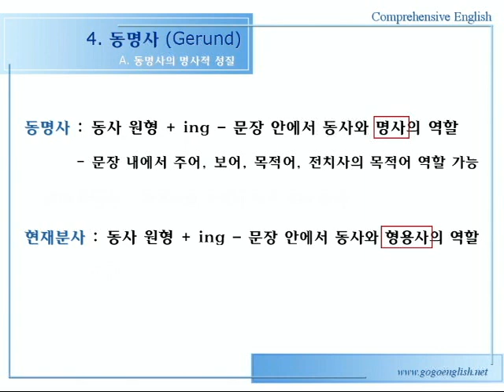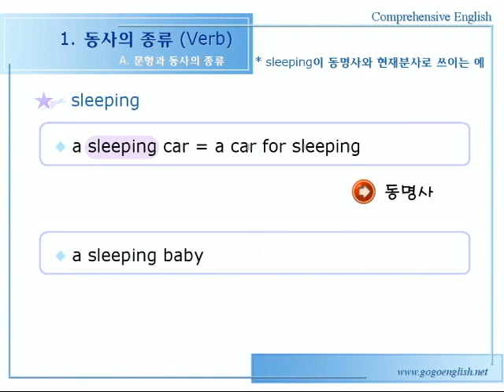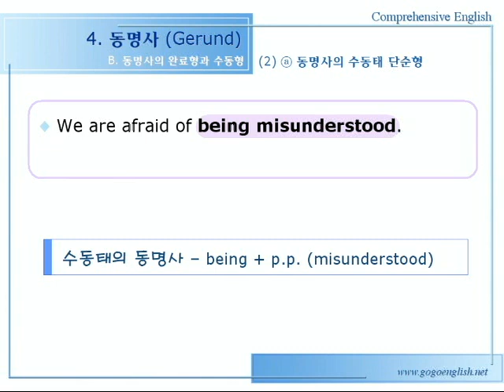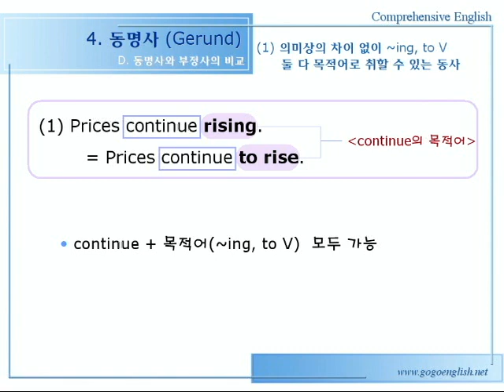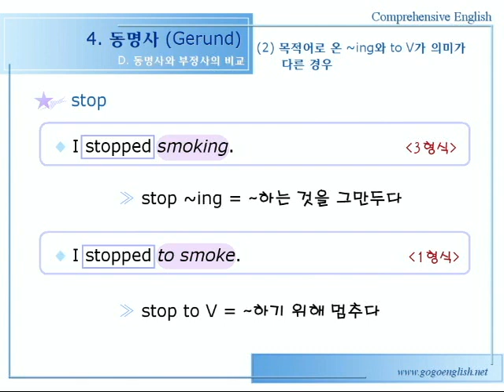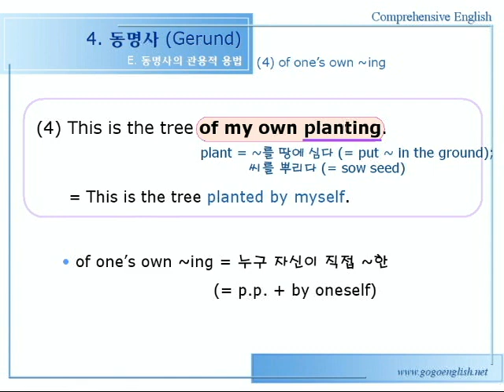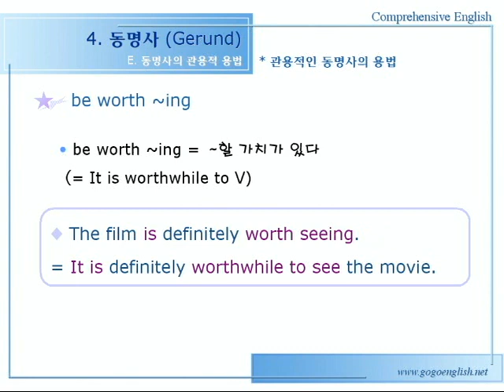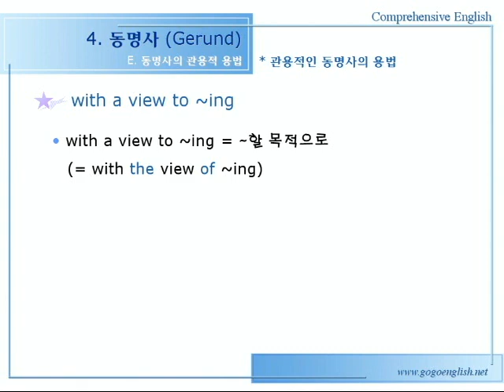종합영어 04장 [동명사] 1문법설명 84p